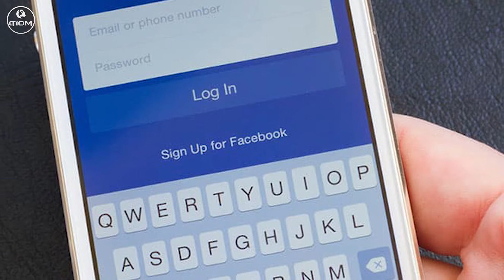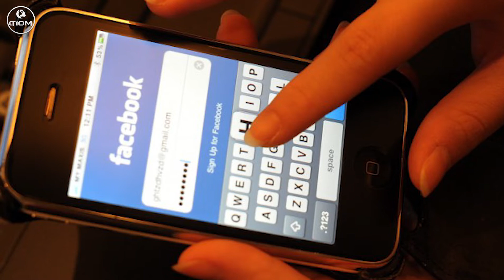প্রেমিক আপনার কাছ থেকে লুকাচ্ছে যে ১০টি তথ্য ! Amazing fact about Boyfriend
Description -

সম্পর্কে জটিলতা থাকবেই, সে যত মধুর প্রেমের সম্পর্কই হোক না কেন। দুজনের মাঝে বোঝাপড়া ভালো না থাকলে এ জটিলতা থেকে সম্পর্কে ফাটল তৈরি হতে পারে। অনেক সময়েই প্রেমিক বা স্বামী কিছু তথ্য গোপন করেন। এসব নিয়ে দ্বন্দ্ব আরও বাড়তে থাকে। এসব গোপন তথ্য নিয়ে মনোমালিন্য নয়, বরং তার সাথে খোলাখুলিভাবে আলোচনা করুন।

Title - যে খাবার প্রতিদিন খেলে সহজে বুড়ো হবেন না! আজ থেকেই প্রতিদিন খাওয়া শুরু করুন!Amazing food in bangla

Title - অবাক হলেও সত্যি ! বিশ্বের সবচেয়ে কম বয়সী ১০ জন মা !!! Top 10 Youngest Moms Of The World !